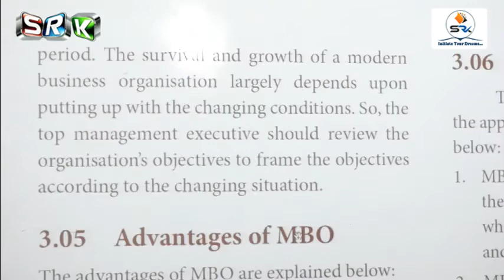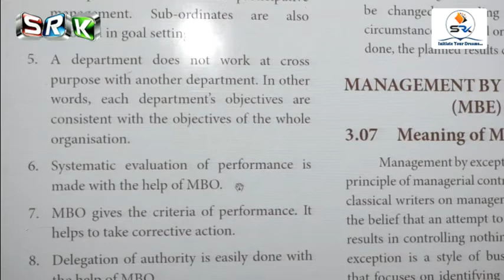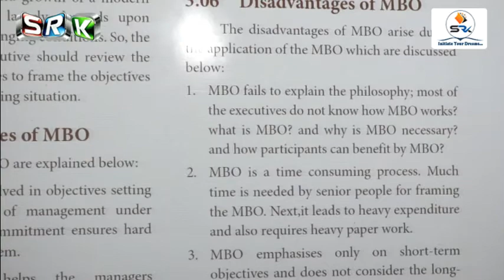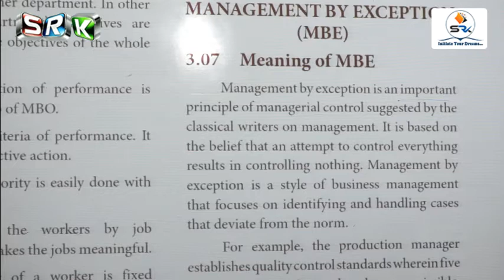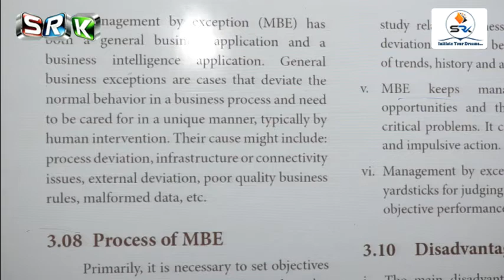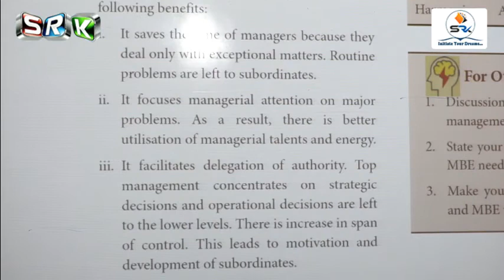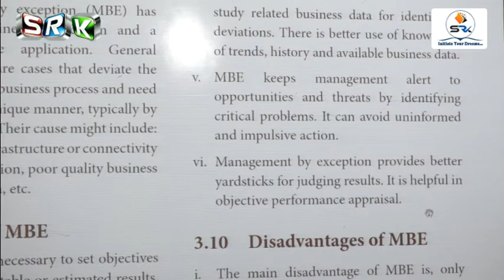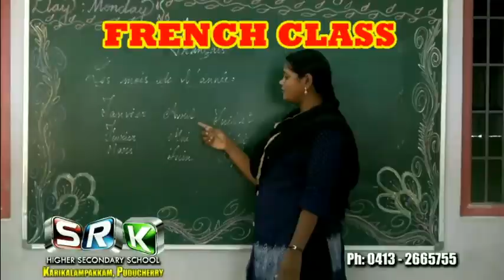S.R.K 12TH STD ONLINE CLASS - COMMERCE